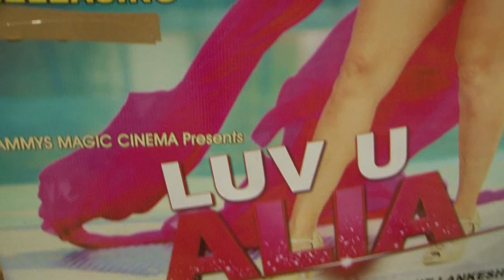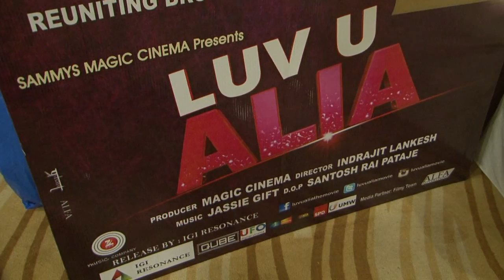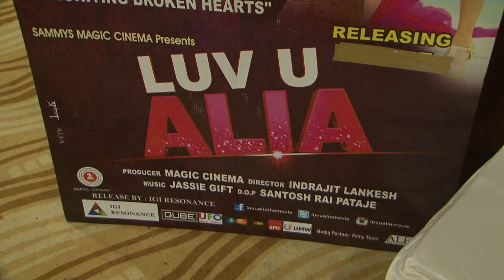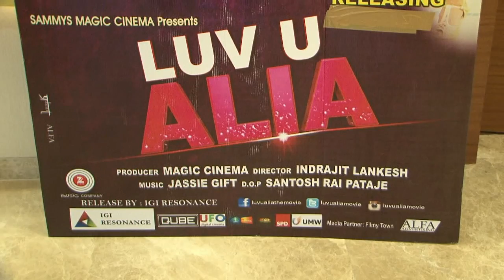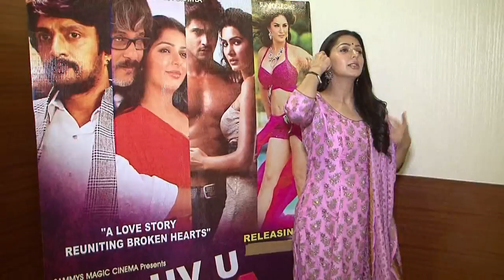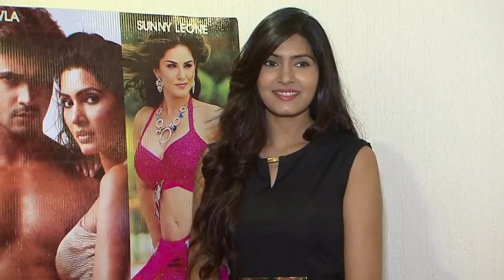Bhumika Chawla and Sangeetha Chauhan at 'Luv U Alia' trailer launch, Part-1 (UNCUT) | Filmibeat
Bhumika Chawla, the 'Tere Naam' Fame is back in Bollywood with her new film 'Luv U Alia'. She says, she has never played any role like this one and she is really excited on playing this  powerful role. Also featuring Sangeetha Chauhan and Sunny Leone. Model-actress Sangeetha Chauhan is also very excited about the film and her role. Watch out video for more details.